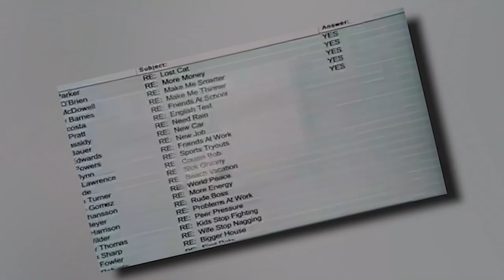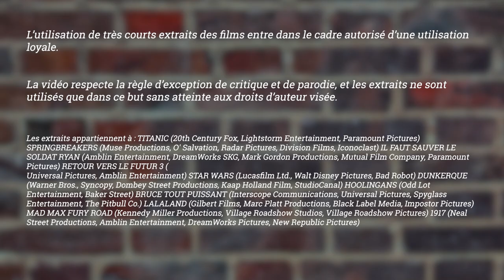Être Figurant au CINEMA : Conseils et anecdotes (comment faire de la figu/les pires figurants)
On parle des oubliés du cinéma, ceux qui font partie du décor : les figurants !
On parle de ceux qui gâchent tout, ceux qui sont des warriors, et on parle de VOS questions sur la figuration ! Comment faire de la figuration ?

N'hésites pas à poser tes questions en commentaire, que ce soit sur la figuration ou sur d'autres parties du monde du cinéma !

00:00 intro
01:00 c'est quoi un figurant ?
02:30 les figurants relous
04:10 quelques chiffres
05:48 faire de la figuration
06:55 les choses à ne pas faire
07:46 passer de figurant à comédien

● Si t'as apprécié, que t'aime bien ma tronche ou que toi aussi t'aimes le guacamole (j'ai pas d'idée...), tu peux toujours m'encourager en t'abonnant et en me suivant sur :

● Je ne peux que vous conseiller d'acheter ces films en VOD ou DVD/Bluray !

● L'utilisation de très courts extraits des films rentre dans le cadre légal d'une utilisation loyale. Cette vidéo respecte la règle d'exception de critique et de parodie. Les extraits n'ont pour but de servir que de base explicative et humoristique.
La liste de copyright en en fin de vidéo !

Et bonne fuck*ng journée !!